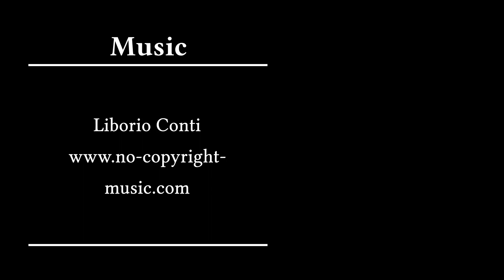019 Silkeborg - Gjessø